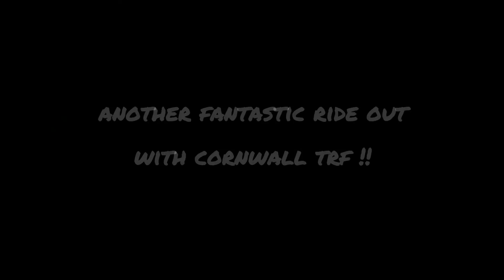Laning 150417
WARNING: Some clips may contain strong language :)